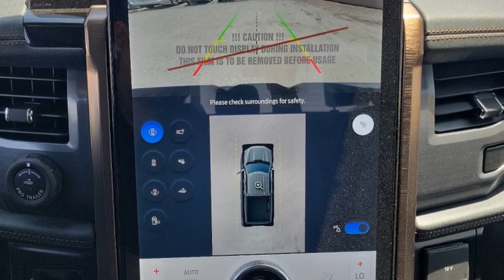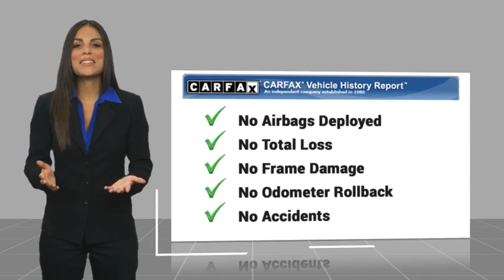2024 Ford F-150 Lightning HEMET BEAUMONT MENIFEE PERRIS LAKE ELSINORE MURRIETA F24108L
2024 Ford F-150 Lightning Lariat